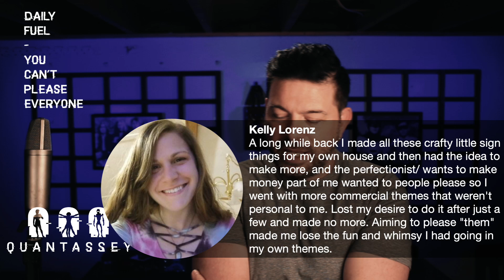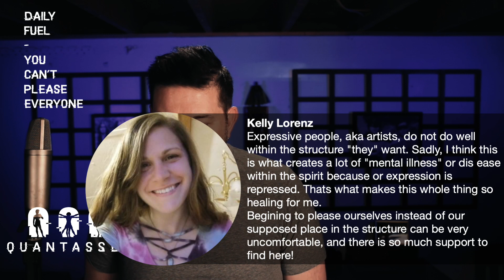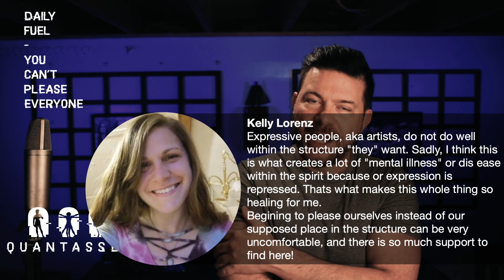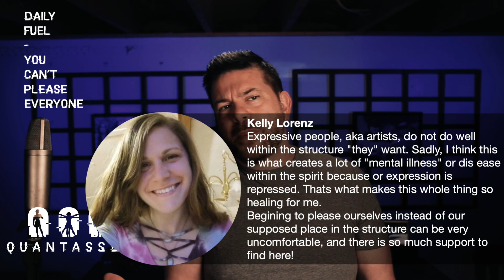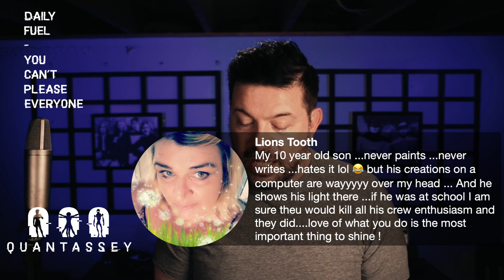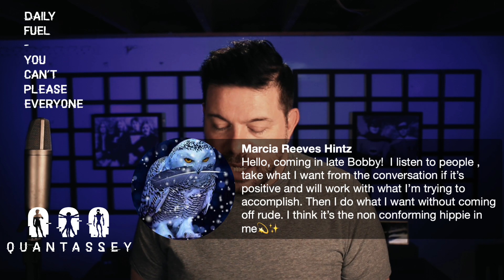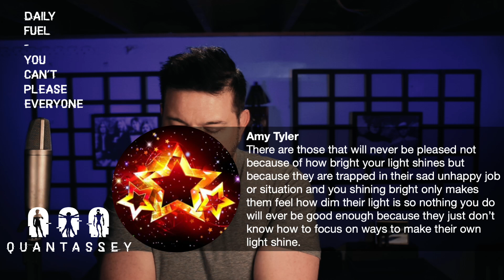Seriously, Don't Even Try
210619 You Can't Please Everyone